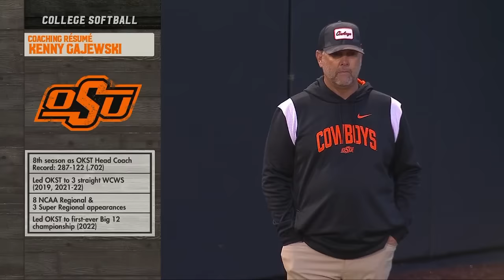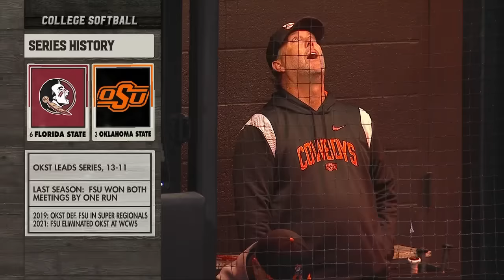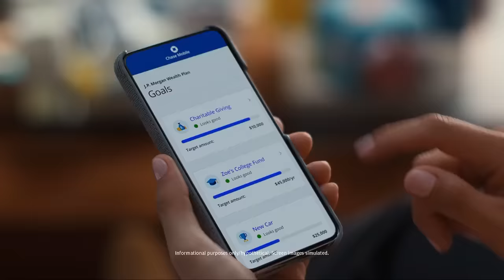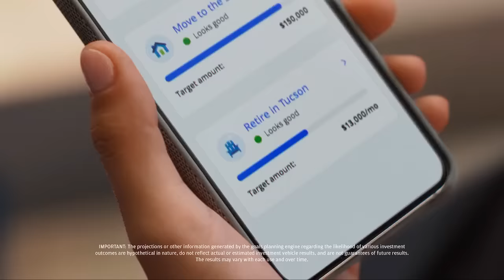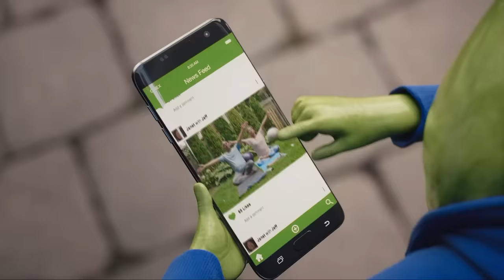Florida State vs Oklahoma State | Women Softball Feb 10,2023